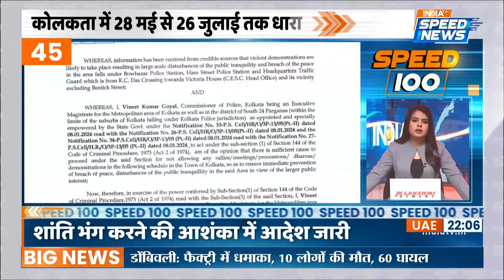Speed 100 | Lok Sabha Election Phase 6 Voting | PM Modi | INDIA vs NDA | BJP vs Congress |Speed News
Speed 100: पीएम मोदी ने कांग्रेस और अलायंस पर निशाना साधते हुए कहा कि, 'ये इंडी गठबंधन के लोग जनता को पता नहीं क्या समझते हैं. आए दिन मूर्ख बनाने के लिए खेल कर रहे हैं. ये लोग दिल्ली में दोस्त होने का दिखावा कर रहे हैं और यहां पंजाब में गाली दे रहे हैं. जनता जान गई है, इन दोनों दुकानों का शटर एक ही है।